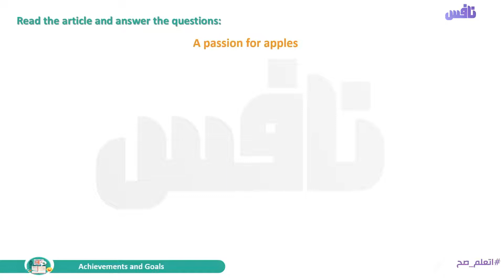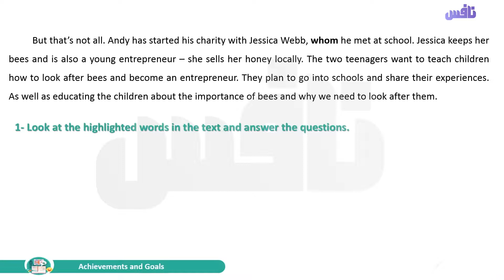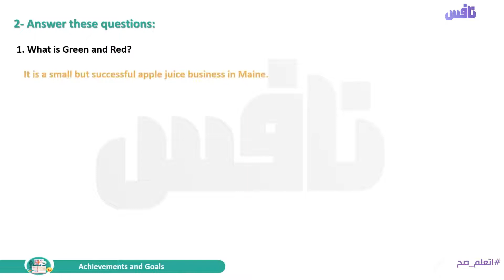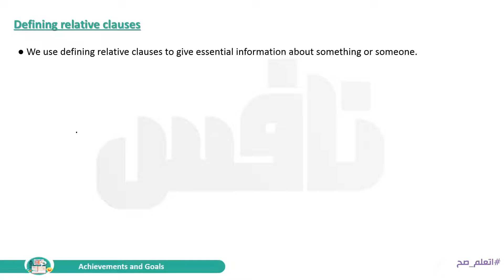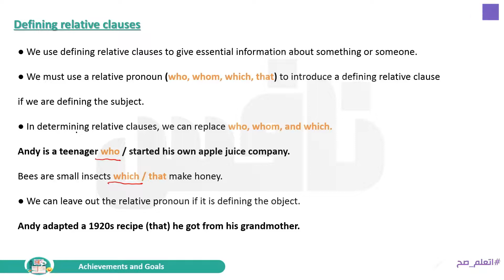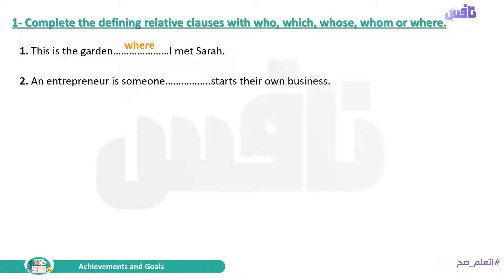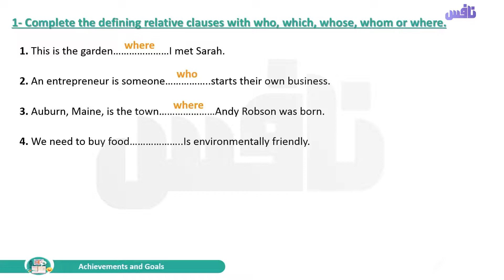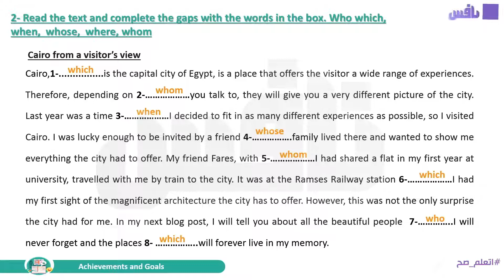Sec 2 Unit 12 Lesson 2